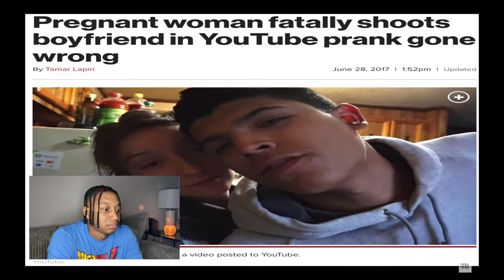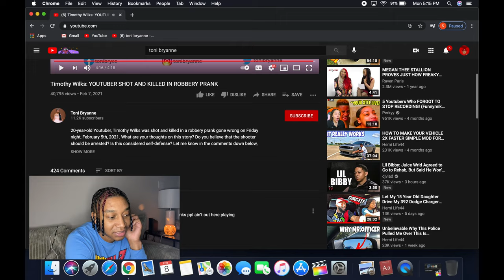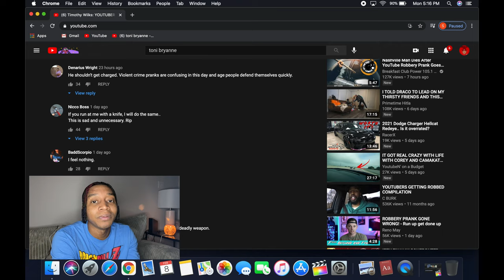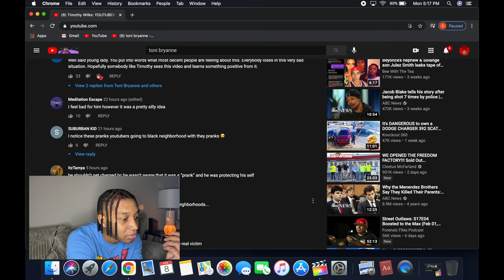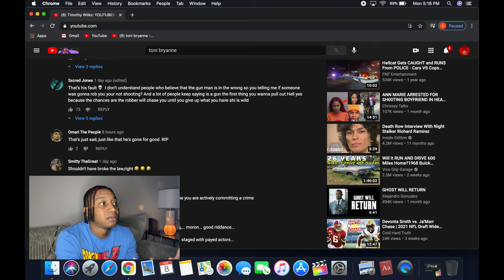Timothy Wilks: YOUTUBER SHOT AND KILLED IN ROBBERY PRANK (REACTION)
Click play and enjoy. Always remember "ITS SLEEPNATION​​ 4EVER!! DON'T SLEEP ON US"

STREAM MY MUSIC: SLEEPO (on all musical platforms)